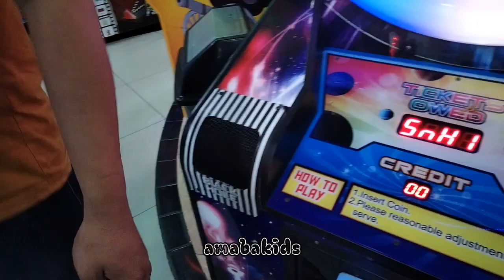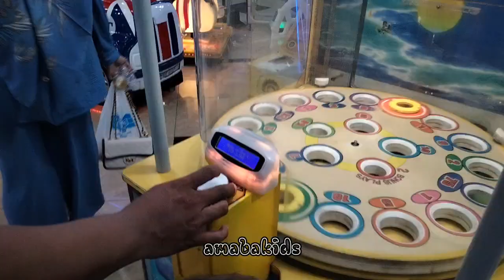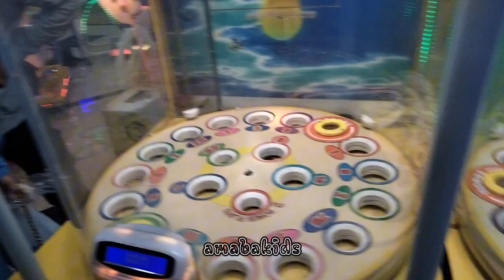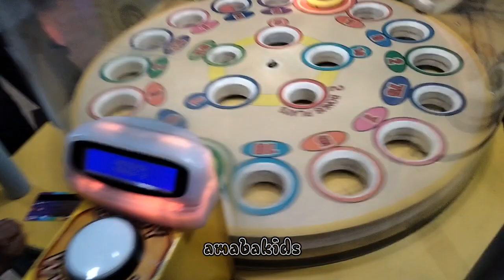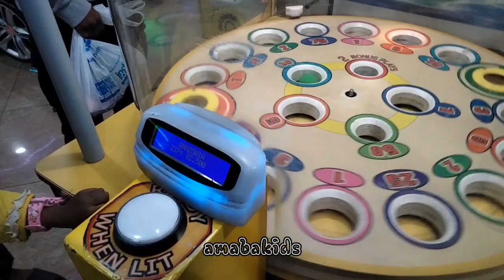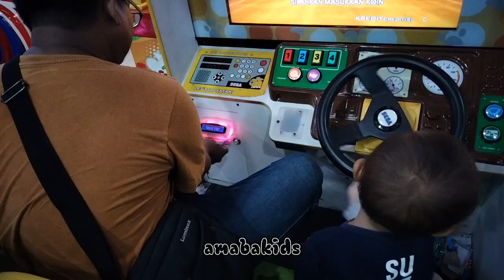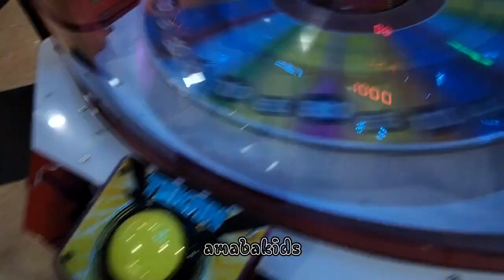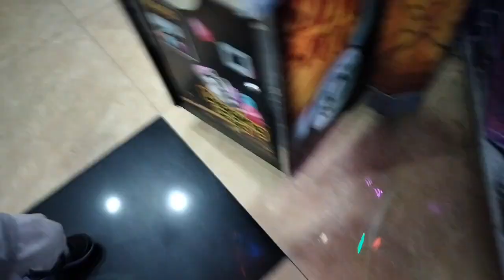JALAN JALAN DI MALL PALEMBANG SQUARE VLOG 9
Haloo semua Assallamualaikum

yuk tonton keseruan amabakids jalan jalan ke salah satu mall palembang .
terakhir dapat hadiah dari bermain game.

terimakasih.